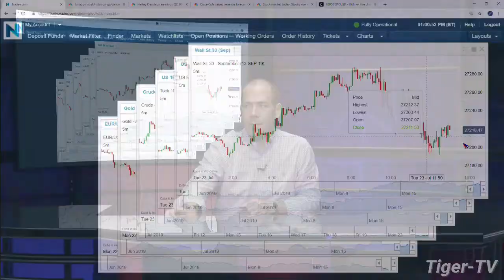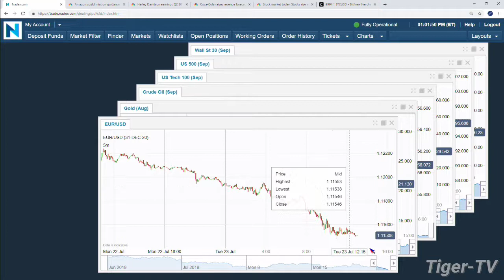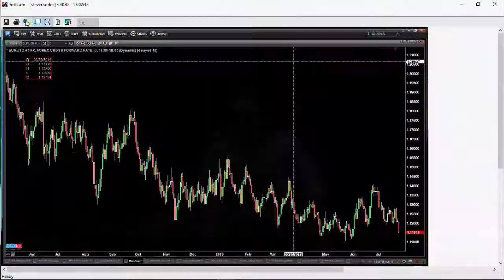July 23rd, 1PM ET Market Update on TFNN - 2019